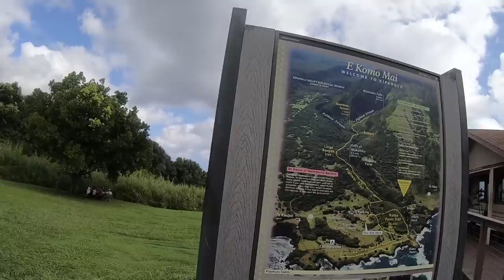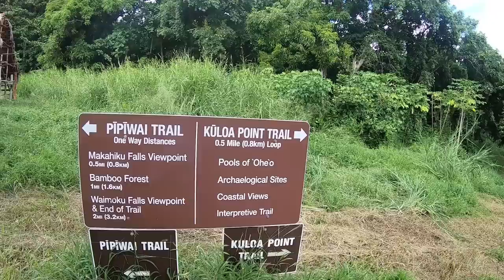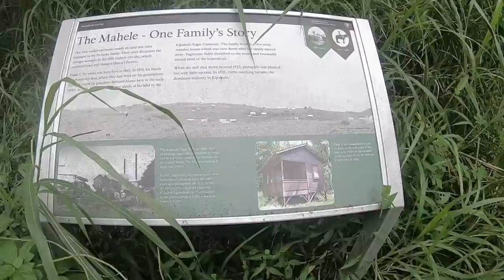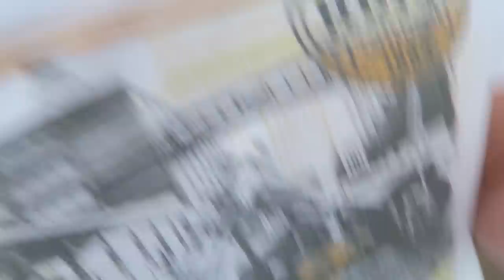Maui, Hawaii "Road to Hana" on a Harley-Davidson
Matt Laidlaw takes us on a Harley-Davidson Road Glide through the popular Road, Hana Hwy,  in Hawaii on the island of Maui. See the sights and get some tips on how best to travel this road. It's an amazing road and best experienced on a Legendary, American motorcycle - a Harley-Davidson!